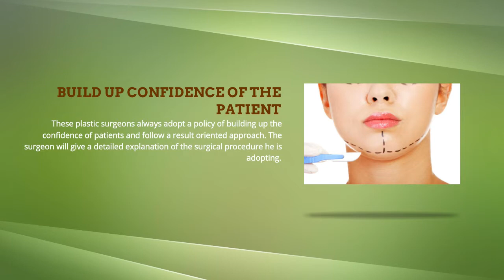plastic surgery: Minimum surgical procedure to improve your looks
A person with a disfigured face in an accident or a person born with some defective body form like, for example, with uneven nostrils or chin can look to a plastic surgeon to improve the  cosmetic image. The plastic surgeon will give them a true facelift and help them gain their self-confidence.